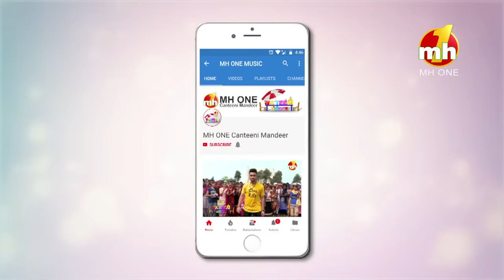Canteeni Mandeer || Ravneet || Mata Gujri Khalsa College, Kartarpur || Full Episode || MH One